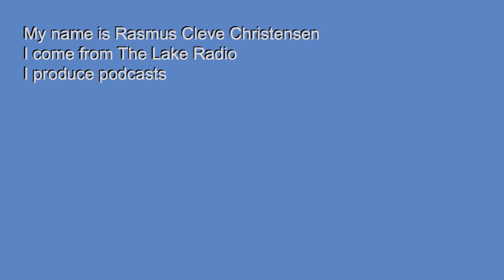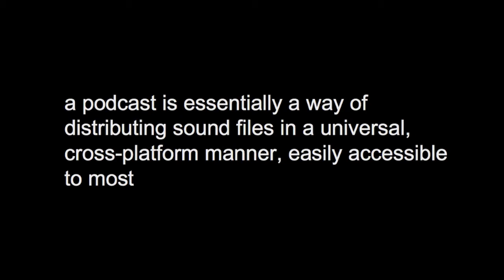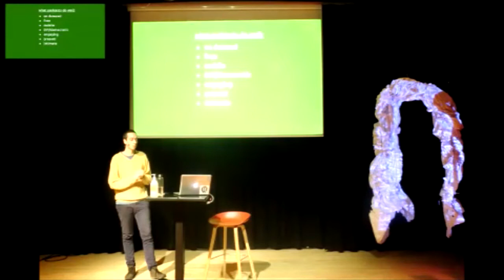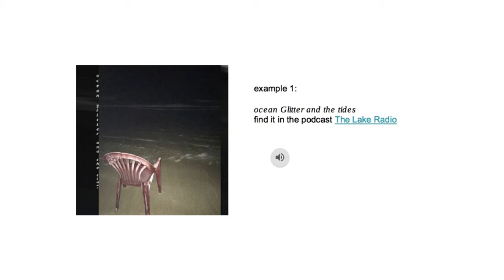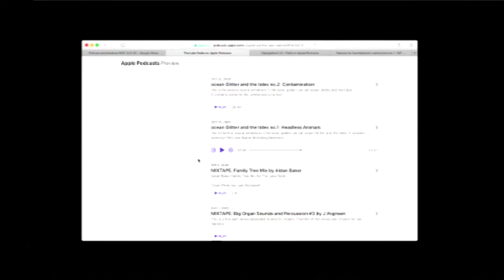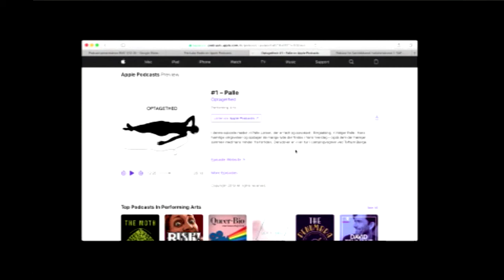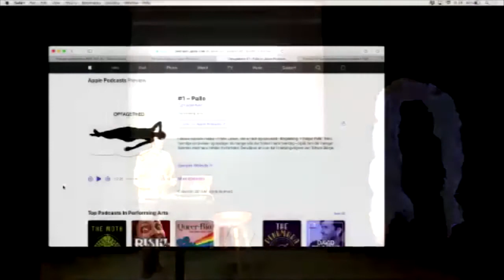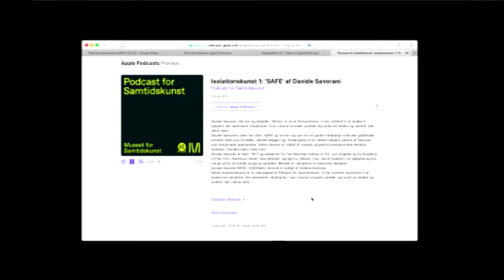KRXDS Talks - Rasmus Cleve of The Lake Radio | RMC CPH Online Lecture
KRXDS is a Festival of Music and Technology led by the Management Bachelor students of the Rhythmic Music Conservatory (RMC) in Copenhagen, DK.

Rasmus Cleve talks about podcasts as a medium and focuses on how to use it to release music and art, presenting examples from his own radio station The Lake plus some international podcast shows. In this lecture we find different kinds of aesthetics, ways of recording and most importantly what makes the podcast medium special. Rasmus recommends you to wear your best headphones for this one. Enjoy.